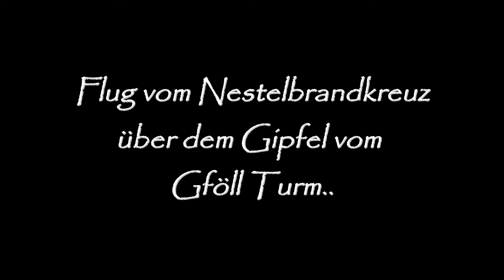Flug vom Nestelbrandkreuz über dem Gipfel vom Gföll Turm Musik